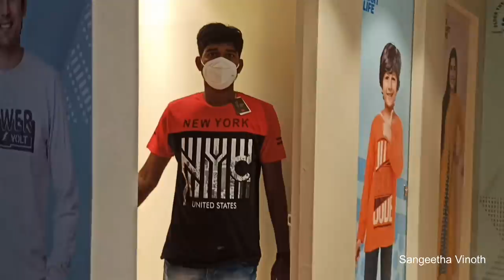First Shopping Vlog | Shopping போலாம் வாங்க | Shopping Vlog Video in Tamil | Sunday Vlog in Tamil